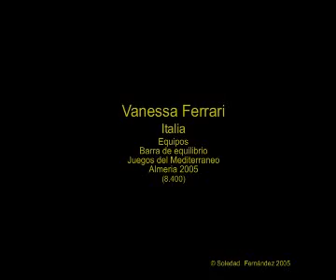Vanessa Ferrari Beam 2005 Almeria Mediterranean Games TF